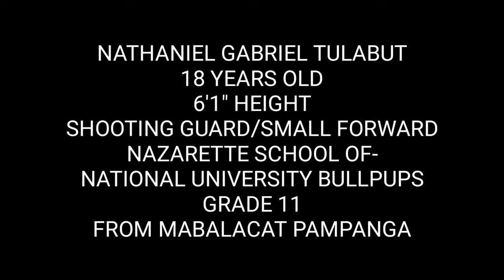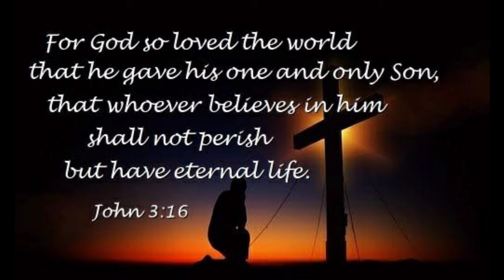6'1" Athletic Dunker ng NATIONAL UNIVERSITY Bullpups |Mala Derrick Jones Sumalpak!-Nathaniel Tulabut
Si Nathaniel Gabriel Tulabut ay nasa labing walong taong gulang, pinanganak sa Mabalacat Pampanga. Siya ngayon ay Grade 11 Senior High School, Nag aaral sa Nazarette School of National University Kasalukuyang Varsity siya doon.6'1" ang height

Athletic player, Mataas tumalon at sumalsalpak ng malupit.
Naging Player nadin siya ng Lyceum of the Philippines University sa may Cavite.

P.S: Eto pong video na ito ay para lang mabigyan ng exposure at madiscover ang mga katulad ni nathaniel tulabut.nawa itong video na ito ay magbigay ng inspirasyon para sa mga kapwa niya kaballers..